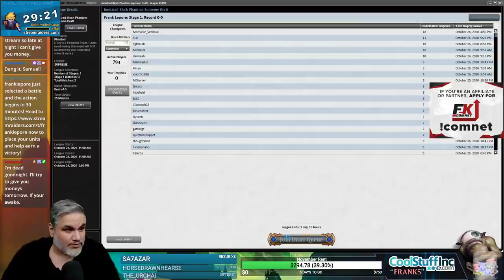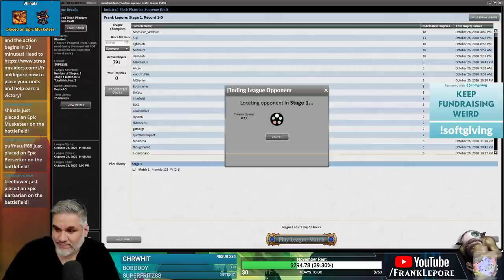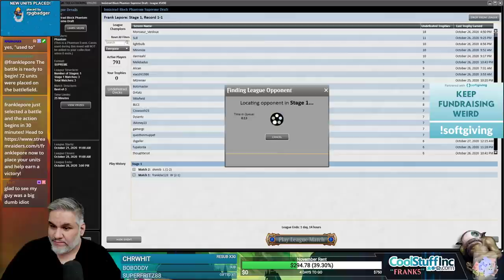Supreme Innistrad Draft #20 - 10/27/20 | Magic Online